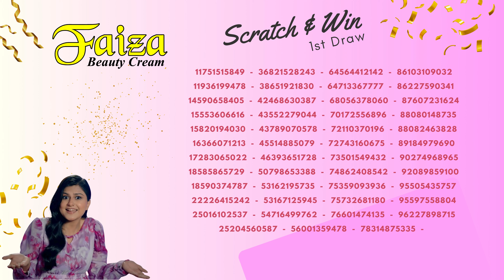The Scratch Code of 72 Food Factory Winners, Faiza Beauty Cream's, Scratch & Win Campaign, are as